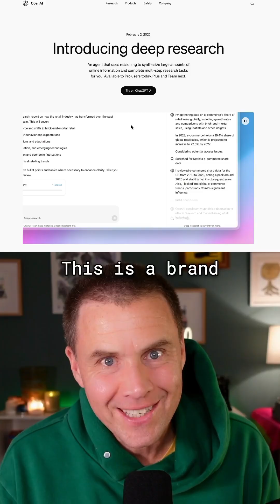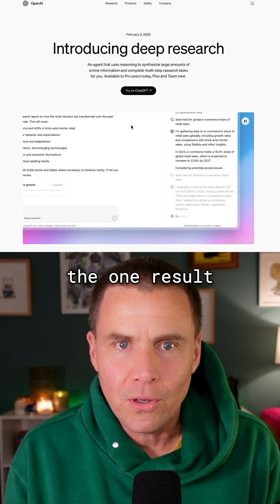OpenAI’s new SURPRISE: Deep Research 🤖🤯📚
🚨 OpenAI Suprise Launch! 🚨 Deep Research is a new way to use ChatGPT and the shipping has definitely sped up. Thanks DeepSeek AI? 👇

Deep Research is essentially an agentic AI use case of ChatGPT that sends an agent (in this case behind the ChatGPT window) to go a do a bunch of research for you and comes back at some point later with a result.

The use cases are pretty wide and compelling (as long as they work as being shown here) and I think it also hints at an entirely new sort of internet search that should prob freak out Google quite a bit.

But really we have Deepseek to thank for this. Sam Altman had said he'd move up a ton of ship dates specifically in response to the Deepseek R1 results and here we are with two different OpenAI products shipping within a week.

It's all speeding up y'all.